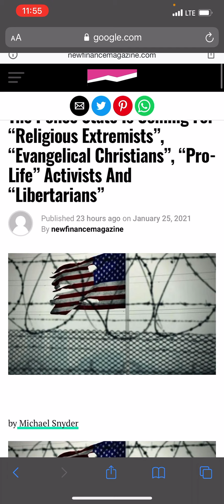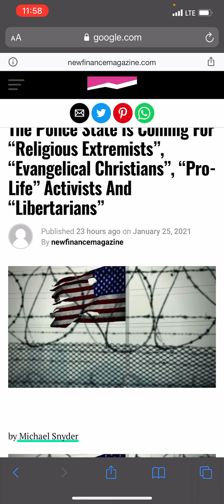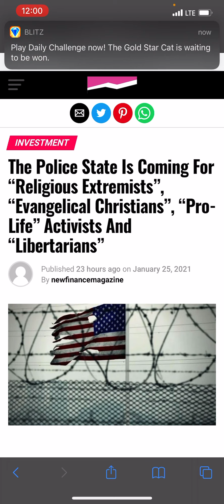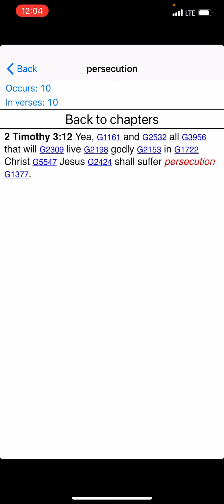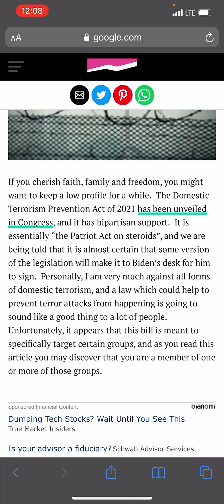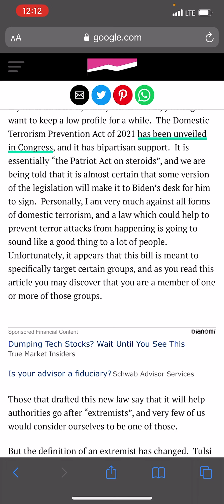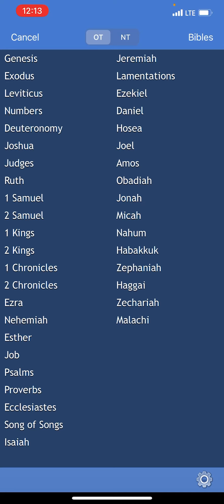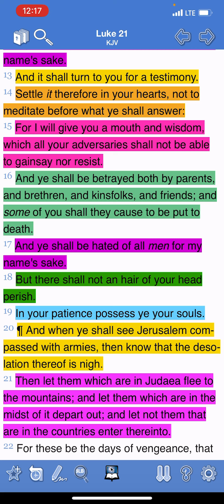The Police State Is Coming For “Religious Extremists”, “Evangelical Christians”, “Pro-Life” !!!